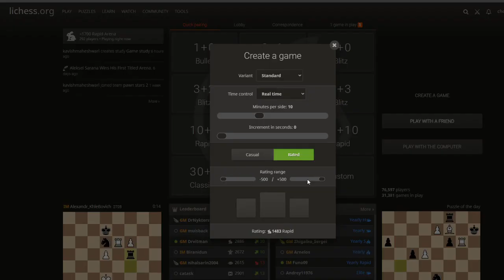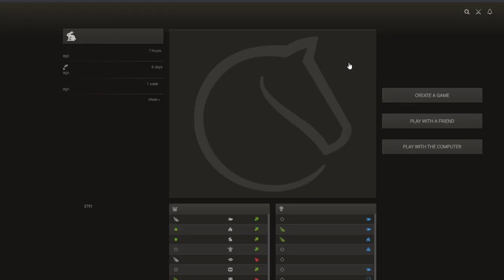Cheesing People on LiChess